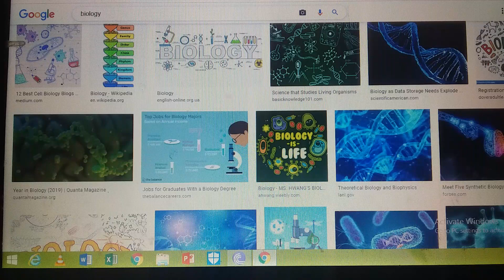Shahtareen Swati here☺👍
Introductory Video to Smart Biology